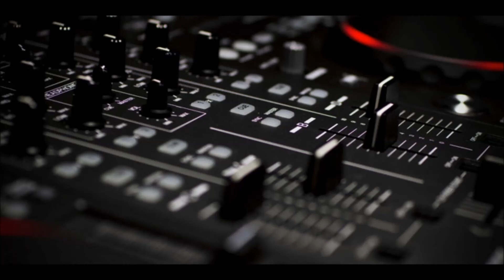THE MOST POWERFUL / STRONGEST BASS IN WORLD 2018